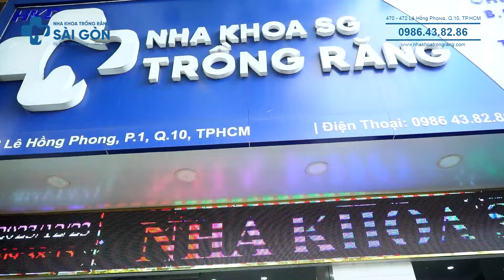Răng khấp khểnh khách hàng quyết tâm niềng răng để cải thiện khớp cắn | Khách hàng Thoại Mẫn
Hàm răng khấp khểnh, mọc chen chúc nhau làm sai lệch khớp hàm, giảm chức năng ăn nhai và gây mất thẩm mỹ gương mặt khiến bạn không còn tự tin trong giao tiếp. Đừng lo lắng vì phương pháp niềng răng thẩm mỹ hiện đại sẽ là giải pháp điều trị tuyệt vời dành cho bạn.

Khách hàng Thoại Mẫn đã quyết định chọn Nha khoa Trồng răng Sài Gòn để niềng răng. Không tự tin với nụ cười của chính mình do răng khấp khểnh, không đều nhau. Sau quá trình niềng răng, khách hàng Thoại Mẫn đã có một hàm răng đều, đẹp và tự tin cười nói nhiều hơn!

“Nha Khoa Trồng Răng Sài Gòn – Uy tín, chất lượng, tận tâm”

NHA KHOA TRỒNG RĂNG SÀI GÒN
♦ Địa chỉ: 470-472 Lê Hồng Phong, Phường 1, Quận 10, TPHCM